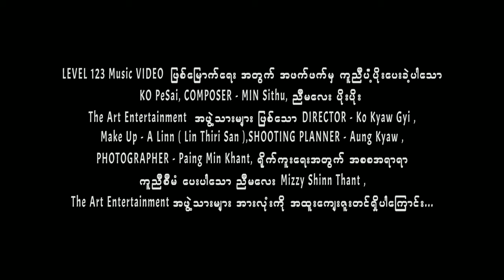Level 1 - 2 -3 - Poe Poe & Sithu Min Khant (Official Music Video)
Level_1_ချစ်တယ်အရမ်း
Level_2_မပစ်ပယ်ဘူး
Level_3_ကပ်တွယ်ပြီး_တစ်သက်လုံးအနားမှာရှိချင်သည်

Song Name - Level 1 - 2 -3 (Official Music Video)
Artist - Poe Poe & Sithu Min Khant
Composer - Min Sithu
1.I Can't Believe - Single [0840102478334]
6.Tha Ti Ya Pay Pr (Feat.Hein Htut) - Single [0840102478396]
7.Tha Won Ma To Pr Nak (Feat. Ka Kyoe, A Quse) - Single [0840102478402]